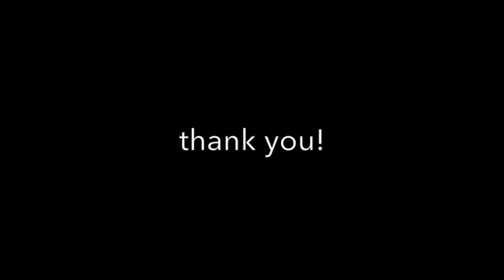jazzlab sax holder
"sax holder" by jazzlab

how does it feel with:
tenor sax?
alto sax?
bass clarinet??